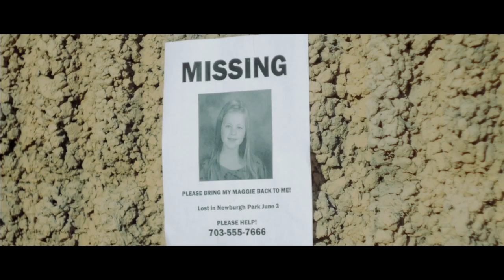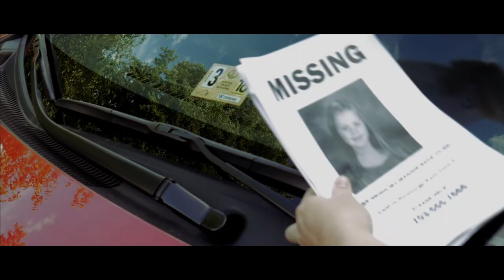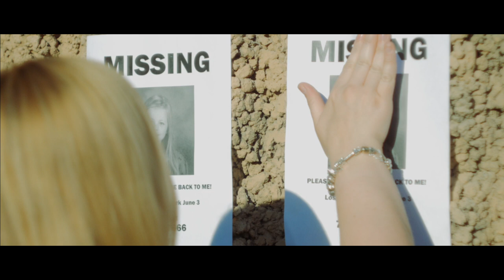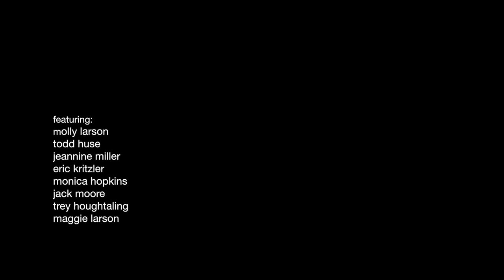Hold My Hand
Made for the 2017 Washington D.C.  48 Hour Film Project

Featuring: Molly Hicks Larson, Todd Huse, Jeannine Miller, Eric Kritzler, Monica Hopkins, Jack Moore, Trey Houghtaling, Maggie Larson,

Genre: Family Film
Character: Paul or Paula Franciosa, Activist
Prop: Bubblewrap
Line of Dialog: Sorry, the answer is no.